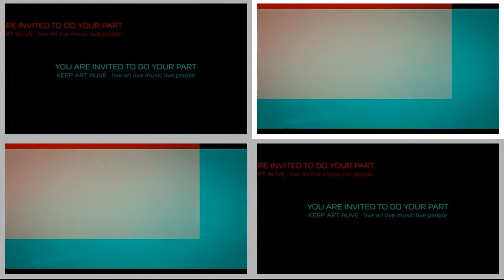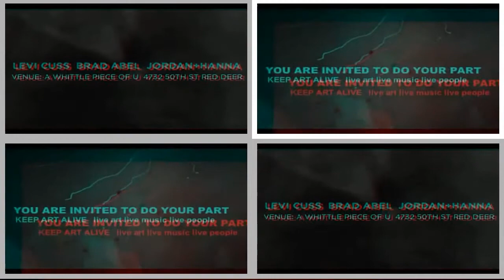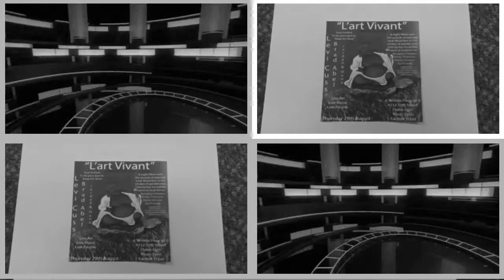BE ALIVE IN THE ART WORLD OF RED DEER ALBERFTA aug29/2013 gala event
A Whittle Piece of U - the newly established art gallery in the trendiest part of downtown Red Deer - will be hosting a special gala evening on THURSDAY 29TH AUGUST 2013 in celebration and support of musicians & artists in the Alberta province. A whittle Piece of U has quickly established its primary goal: "Supporting a unique array of local artistys through art, photography, clothing and more...adding to the urban feel of downtown Red Deer.
The 'L'ART VIVANT" evening -which begins at the gallery - located at 4372 50th street, Red Deer - will open its doors at 6.00pm. According to advertising flyers distributed by the gallery "a  night filled with the sounds of talented local musicians to the strokes of paintbrushes held by the incredible talent of local artists - such as ANNALISA ORTWEIN, EMILY THOMSON, STEVE JOHNSON & ZACH LESYK - will kick-off the gala event.
Musicians are scheduled to perform at 7.00pm and the evening will tailend with a SLIENT AUCTION OF 4 masterpieces `which will be created during the `LÀRT VIVANT` night. The evening promises to be a unique event with special appearances of LEVI CUSS, BRAD ABEL & JORDAN + HANA. 3 KEY ISSUES ARE THE CORNER PLANKS FOR THE EVENT: live art + live music + live people.
`LÀRT VIVANT`SOULFUL EVENTS will be presenting to the public artistes dealing with out-of-the-box issues encompassing brilliant techniques, contemporary viewpoints and cutting-edge music. The SILENT AUCTION WILL KICK-OFF AT 11.00PM.  `LÀRT VIVANT`SPECIAL EVENING: THURSDAY 29 AUGUST 2013.
YOUR SUPPORT MUCH APPRECIATED.  visit A WHITTLE PIECE OF U... you will be glad you did.